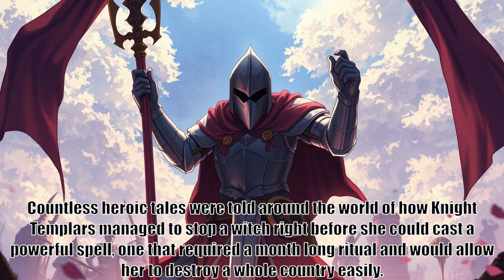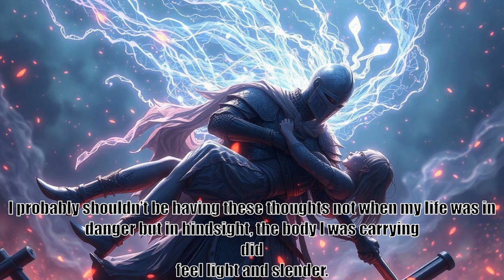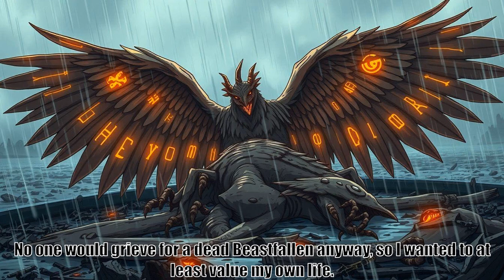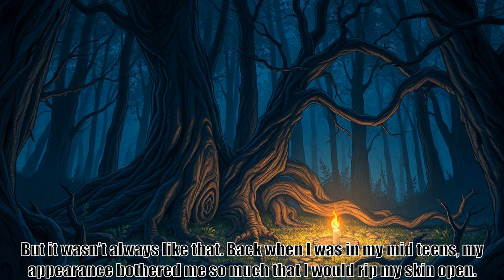Grimoire Of Zero, part 2